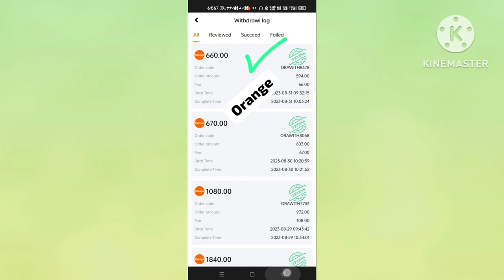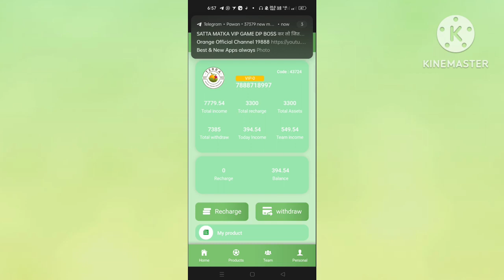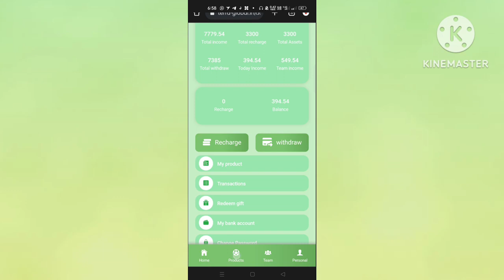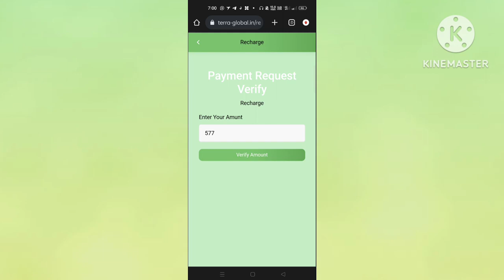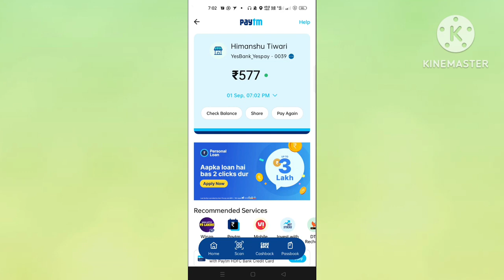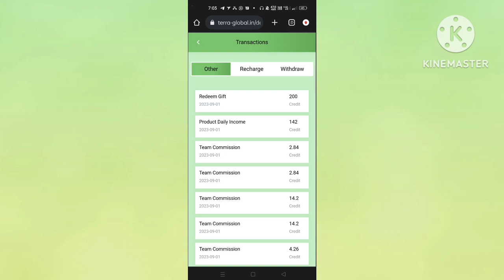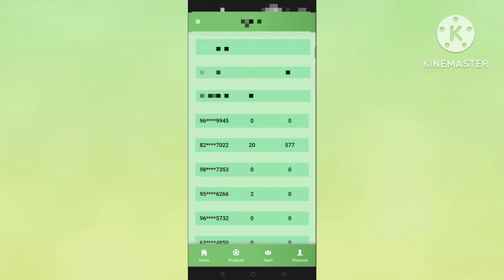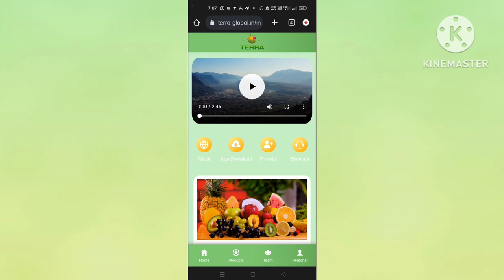Terra Global New Long Term Earning App|Terra Global Se Paise Kaise Kamaye Best App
Terra Global New Earning App | Long Term Earning App |  Earning App| Withdrawal Proof | Tg global App

For More New Earning App Joined On